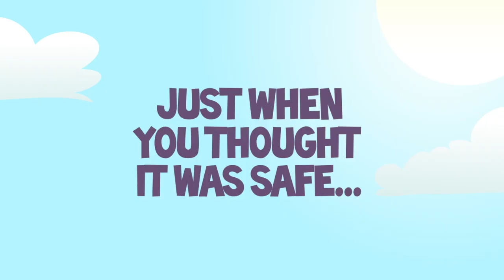Bananya and the Curious Bunch | OFFICIAL TEASER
There are still many mysterious creatures in this universe that we don't know about. On a distant planet, one mysterious species has come into existence. They are known as "Bananyas." What sort of planet do the Bananyas come from, and what sort of life do they lead? And what if they began to dream about coming to Earth someday?